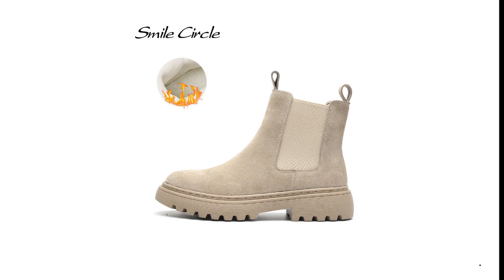Boots Leather women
Brand Name: Smile Circle
Heel Type: Square heel
Boot Type: Basic
Shaft Material: Cow Suede
Origin: CN(Origin)
Season: Winter
Upper Material: Cow Suede